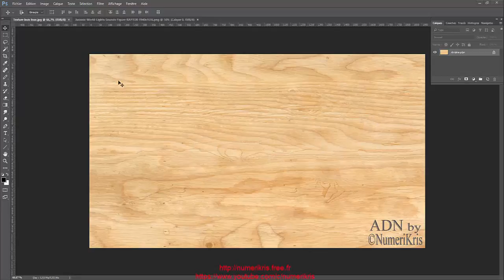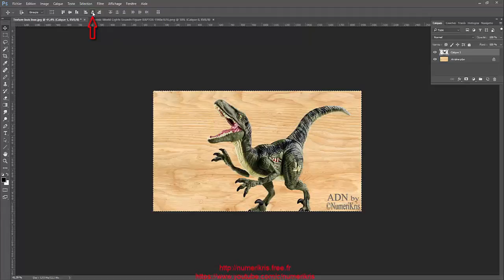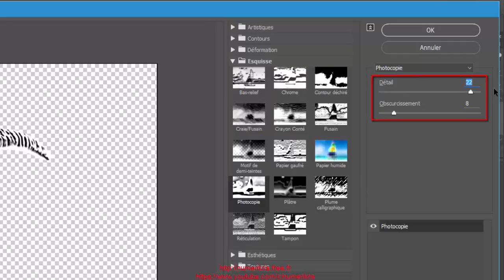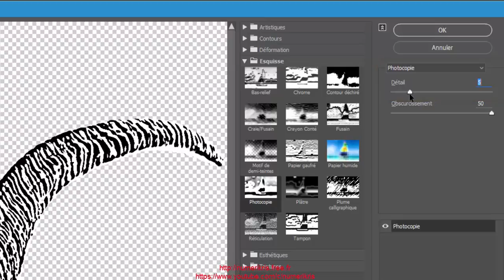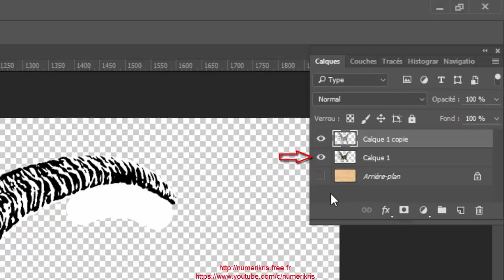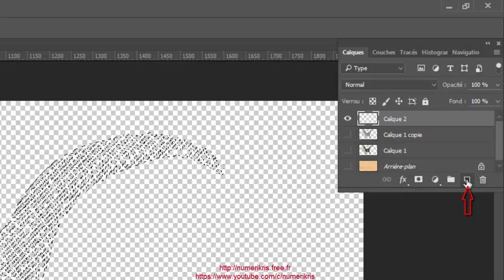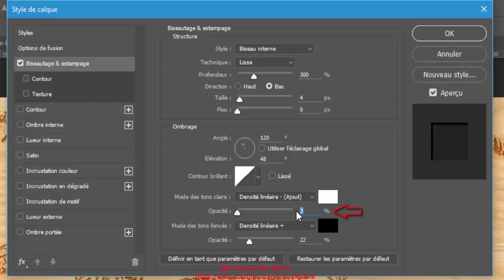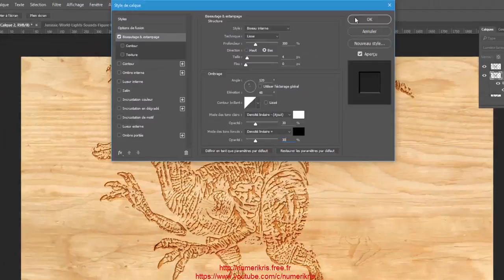Photoshop | How to make a wood cut from a photo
How to make a wood cut from a photo ?
Comment découper du bois a partir d'une photo ?